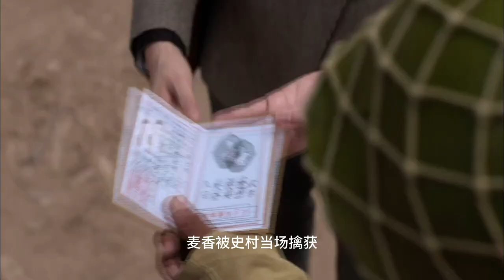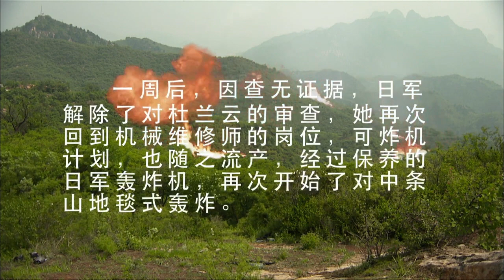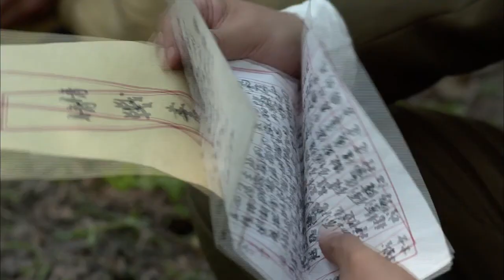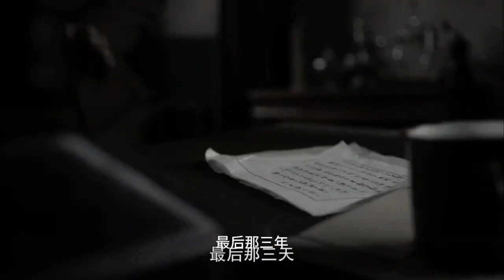【抗日熱門】小夥成功混入機場，翻譯官帶他面見日本軍官，一路上小夥仔細檢查了機場的環境。